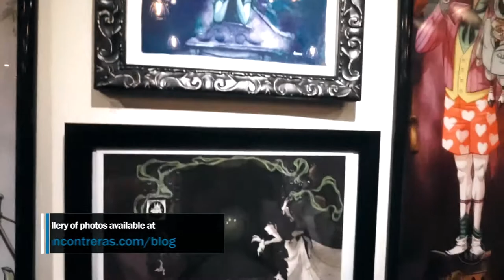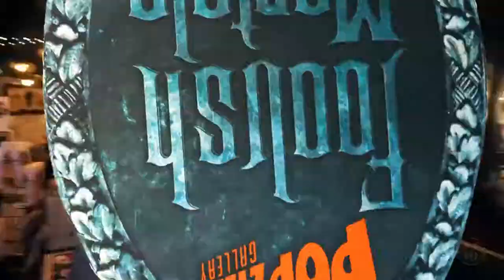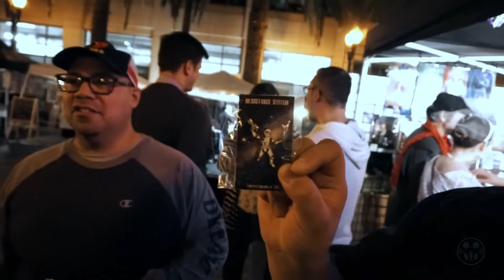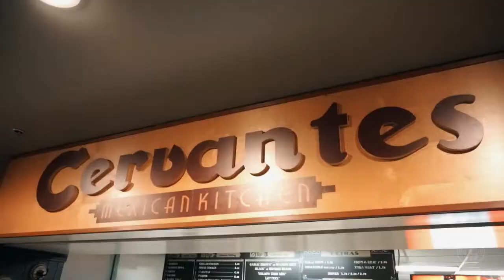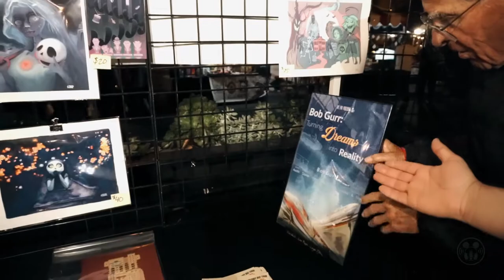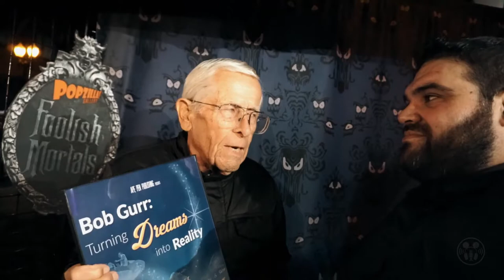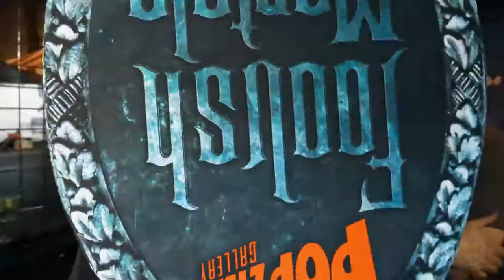POPZILLA! Gallery Foolish Mortals Art Show (BOB GURR WAS THERE)!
DETAILS ON HOW TO WIN A COPY OF BOB'S DVD (Bob Gurr : Turning Dreams into Reality")WILL BE ANNOUNCED ON AN UPCOMING FUTURE EPISODE OF PODKETEERS (podketeers.com), OUR INSTAGRAM AND FACEBOOK!

Support for Podkeeters is provided by viewers and listeners like you! We like to call our supporters our Fairy Godparents (they like to call themselves the FGP Squad). if you like what we do and would like to be a part of the FGPSquad you can do so for as little as $1 with a monthly, weekly or even one-time contribution. For more information head over to

Have you checked out Disney For 2's channel? Head over to check out their vlogs at:

OUR TEAM